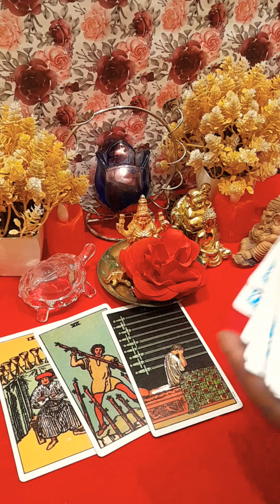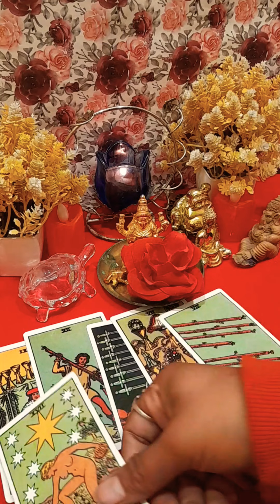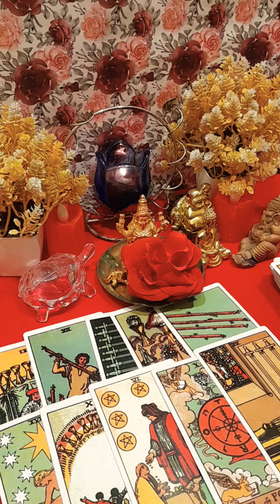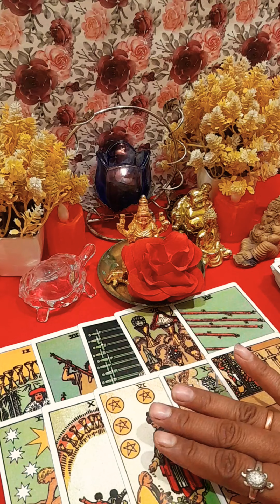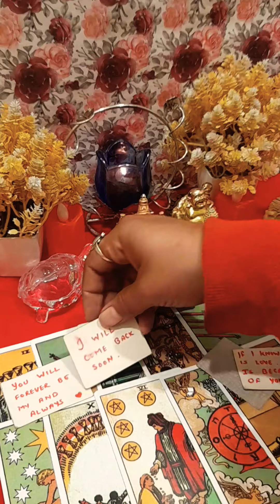AAJ AAPKE PARTNER KI CURRENT ENERGY !!क्या कहना चाहते है आपके पार्टनर आपसे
This is general tarot reading channel.
everyone has different divine timing.
wait for your correct divine time.

angel blessing always